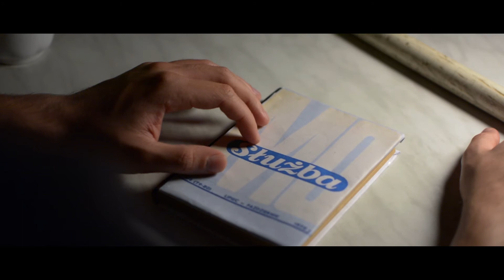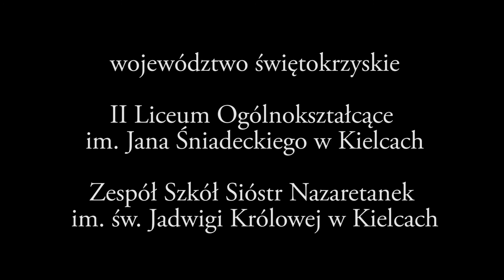KIM JESTEM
Uczniowie z II LO w Kielcach zrobili film na ogólnopolski konkurs wiedzy o Solidarności